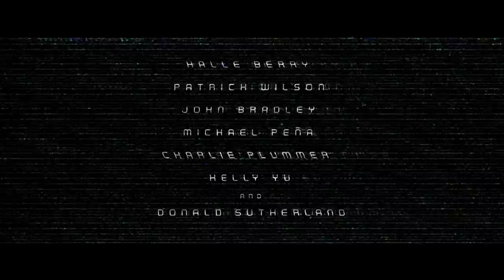Moonfall Teaser Trailer (2022) | Movieclips Trailers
Check out the official Moonfall Teaser Trailer starring Halle Berry!

US Release Date: February 4, 2022
Starring: Halle Berry, Patrick Wilson, John Bradley
Directed By: Roland Emmerich
Synopsis: In Moonfall, a mysterious force knocks the Moon from its orbit around Earth and sends it hurtling on a collision course with life as we know it. With mere weeks before impact and the world on the brink of annihilation, NASA executive and former astronaut Jo Fowler (Academy Award® winner Halle Berry) is convinced she has the key to saving us all -- but only one astronaut from her past, Brian Harper (Patrick Wilson, "Midway") and a conspiracy theorist K.C. Houseman (John Bradley, "Game of Thrones") believe her. These unlikely heroes will mount an impossible last-ditch mission into space, leaving behind everyone they love, only to find out that our Moon is not what we think it is.